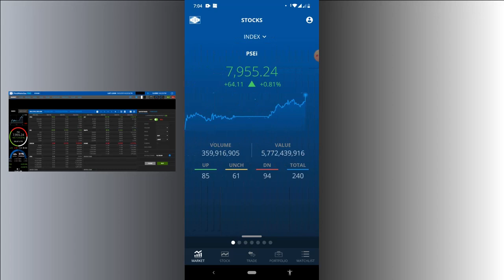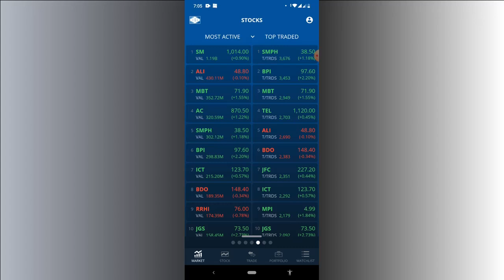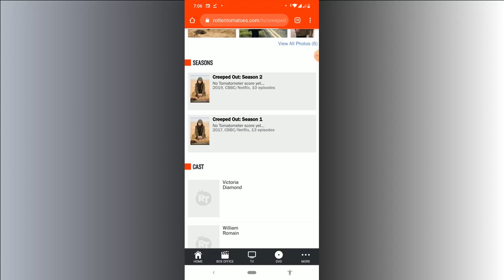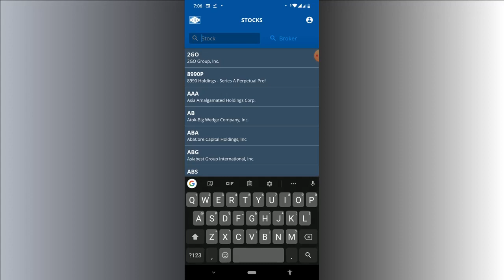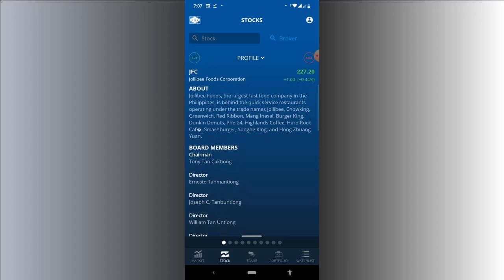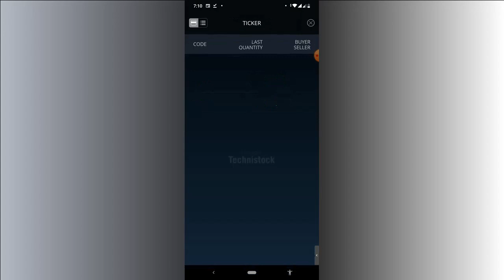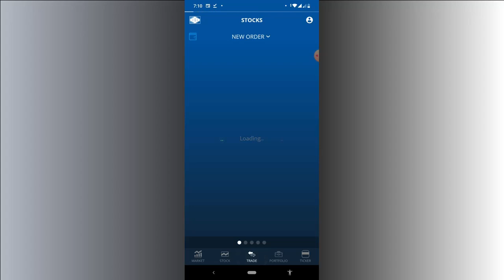First Metro Sec Go - Walkthrough and Review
A quick walkthrough and review for the mobile application of the stock brokerage First Metro Sec.

Sounds: Bensounds.com Soundbible.com
Platform: FMSEC  GO, Investagram
Image: You've been Zucked Photo by Annie Spratt on Unsplash -